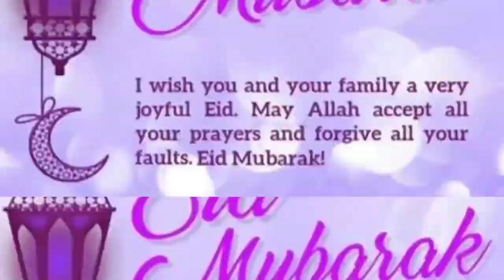Eid Mubarak best song ever ||Eid greetings song 2020||Best Eid Wishing status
Eid Mubarak best song ever

eid mubarak whatsapp video status 2020 eid mubarak whatsapp video
new eid mubarak whatsapp video
eid mubarak whatsapp
whatsapp status
eid mubarak pakistan
eid mubarak
eid mubarak naat,eid mubarak 2020
 new eid mubarak naat
 beautiful naat for eid
happy eid mubarak whatsapp status
 new naat eid 2020
islamic naats
ramzan
eid ul fitr islamic whatsapp status
new Ramzan Mubarak whatsapp status new Eid status Eid special whatsapp status Indian Eid status Eid
new status Holy status eid whatsapp status eid mubarak whatsapp video
eid special whatsapp video
eid mubarak status eid mubarak song
eid song ramzan mubarak whatsapp status 2020
 eid ul fitr whatsapp status 2020
 eid mubarak ramzan 2020 whatsapp status ramadan kareem openers
 eid mubarak naat whatsapp status 2020 ramzan mubarak
eid mubarak 2020 best eid 2020 whatsapp status video wishes whatsapp status 2020 Eid whatsapp status
 Eid status 2020 eid status video
 islamic whatsapp status
eid special status whatsapp status
Eid mubarak advance
 eid Mubarak advanced
eid Mubarak 2020
Eid special naat eid in india
 best eid wishing
 eid whatsapp status
eid wishing
 eid mubarak whatsapp latest
 eid mubarak video eid celebration
 eid celebration in india
eid Mubarak in Saudi Arabia
Eid Mubarak in Dubai
Eid Mubarak in gulf
Eid in gulf countries
when is Eid in Saudi
happy Eid
happy Eid ul fitr 2020
happy Eid song
happy Eid 2020
Eid in lockdown
Eid in quarantine
Eid status for whatsapp,
Eid whatsapp status 2020,
Eid whatsapp status,
Ramzan eid 2020,
Eid 2020,
Eid aane wali hai song,
Eid mubarak song,
Eid song,
Eid status,
Eid, Eid Namaz,
EId Naat,
EId Nazam,
Eid Nasheed,
ईद मुबारक, ईद,
عید مبارک, عید,
Eid in saudi arabia,
Eid in india,
Best Eid Wishing,
Latest Eid Mubarak Video,
Eid mubarak whatsapp,
Eid Wishing,
Eid mubarak whatsapp status,
Happy Eid,
Eid,
Eid ul fitar ki namaz,
Eid ul fitar ki namaz ka tarika,
Eid Video,
Eid Mubarak,
Eid,Eid Ul Fitar Status,
Eid Ul Fitar,
Eid mu,
Eid mubarak,
Eid,
Eid Namaz,
Eid Naat,
Eid Nazam,
Eid Nasheed,
Eid song,
Eid moon 2020,
Eid Moon,
Eid,
Eid special status,
Eid ka status,
New eid status 2020,
Eid song,
Eid song 2020,
Eid mubarak 2020 whatsapp status,
Eid ke status,
Eid mubarak song status 2020,
Eid mubarak,
Eid status,